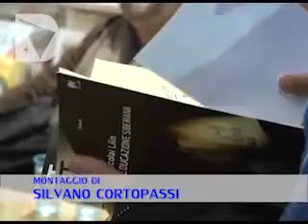Incontro con Nicolai Lilin a Palazzo Strozzi del 29 ottobre 2013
Non perdere "L'Avanguardia russa, la Siberia e l'Oriente.  Kandinsky, Malevič, Filonov, Gončarova." a Palazzo Strozzi dal 27 settembre 2013 al 19 gennaio 2014.
Don't miss "L'Avanguardia russa, la Siberia e l'Oriente.  Kandinsky, Malevič, Filonov, Gončarova." from the 27th September to the 19th January 2014 at Palazzo Strozzi.

Palazzo Strozzi offre un ricco programma di mostre di alta qualità e di livello internazionale all’interno di uno dei capolavori dell’architettura rinascimentale fiorentina. Scopri il programma:

The challenge facing the Fondazione Palazzo Strozzi from the outset has been to bring international quality exhibition and cultural events to Florence and Tuscany, discover the program here: